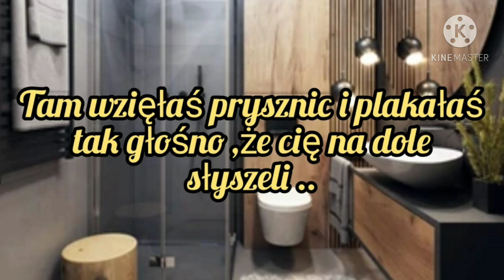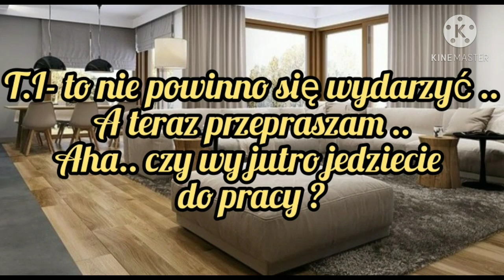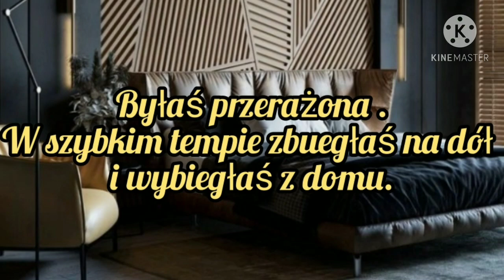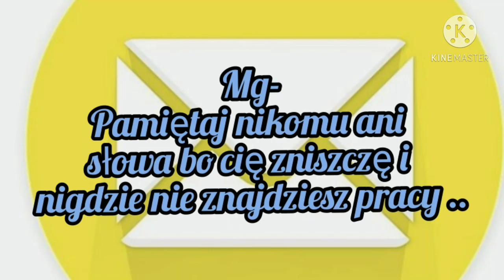Imagine.pl.Seventeen "Zrezygnowana" odc.11.